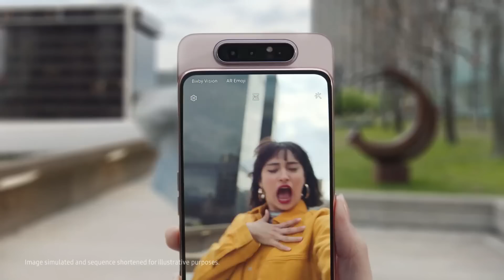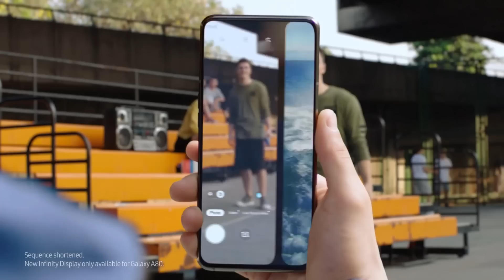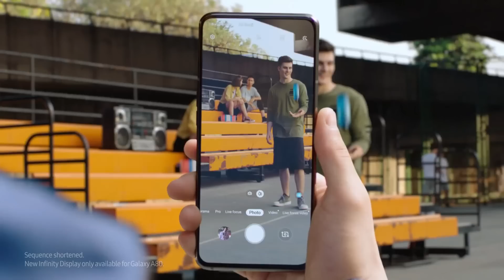رسميا A80 بفكرة رائعه وبتقنية الدوران للكامرات Galaxy A80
سناب شات

أضفني على Snapchat! اسم المستخدم: martdha1

قناتي الثانية

البيج على الفيس

اسعار a9 2018
a7 2018
honor 8x هونر ثمانية اكس
y9 2019
اسعار ايفون الجديد
اسعار ميت 20 برو
اسعار p30 برو
هواوي وسامسونك والجي ولينوفا واوبو ونوكيا وسوني
بعملة الدولار والدينار العراقي
اسعار كالكسي وجالكسي
اسعار ايفون اكس اس ماكس
اسعار ايفون اكس ماكس اسعار
ايفونX_بسعر_سايبه
اسعار هواوي
اسعار هونر
اسعار الجي
اسعار سوني
اسعار اوبو
اسعار ون بلص
اسعار نوكيا
اسعار الايفون الجديد
اسعار ساعة ابل
اسعار ايفون x r
اسعار ايفون اكس ار
اسعار ايفون تن اس
اسعار تن ماكس
اسعار ايفون اكس
اسعار الخليج
اسعار السعوديه
اسعار الكويت
اسعار الامارات
اسعار الاردن
اسعار مصر
اسعار سوريا
اسعار سلطنة عمان
اسعار البحرين
اسعار اليمن
اسعار قطر
اسعار كل دول الخليج
اسعار الدول العربية والغير العربية